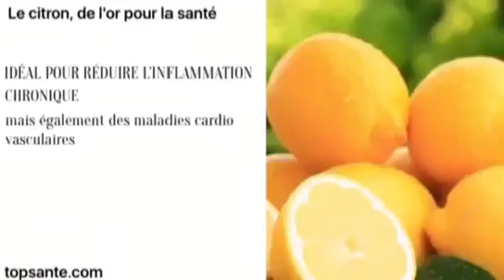Senevideos santé :recette puissante